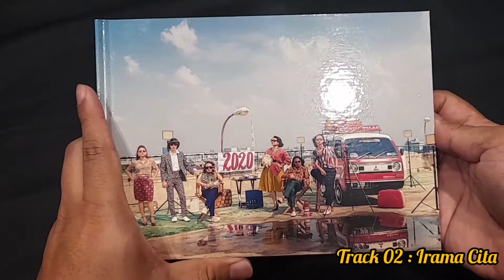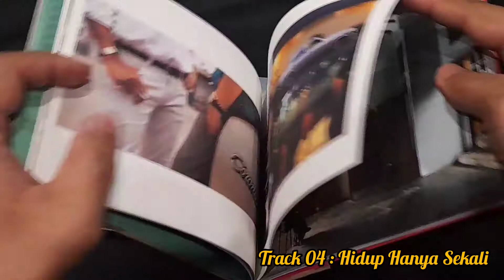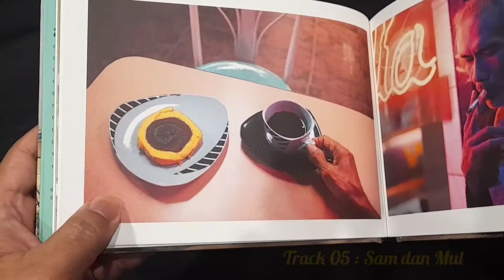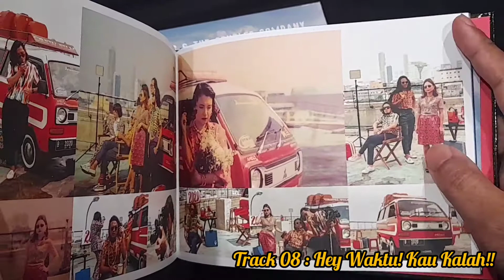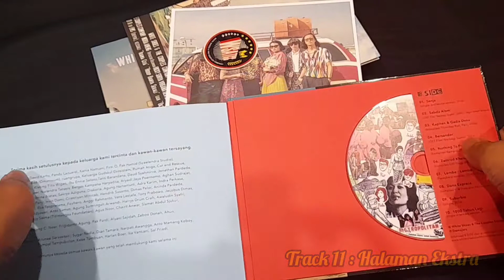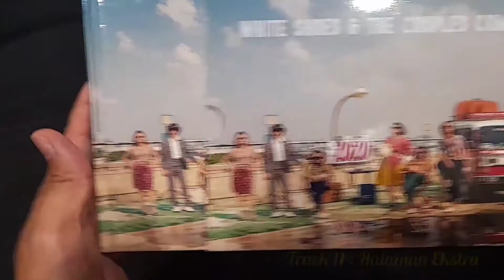Unboxing "2020" Limited Edition by White Shoes & The Couples Company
Nyahkotak album "2020" edisi terhad dari White Shoes & The Couple Company.

Juga boleh di dapati di distro kalau masih ada stock ;

Tracks  :
Introduction music
Song : Pseudo Andro
Artist : Crusades

Background music
Snippet 11 songs taken by
Album : 2020
Artist : White Shoes & The Couple Company